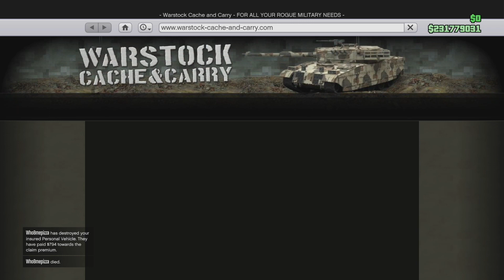How To Get Into Bad Sport In Under 10 Minutes | GTA Online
Xbox - A9R

0:00 intro
0:43 how to give the other player bad sport
2:22 how to get into bad sport
3:01 dodgy player
3:47 BAD SPORT!
4:39 bonus methods to get into bad sport
8:40 outro